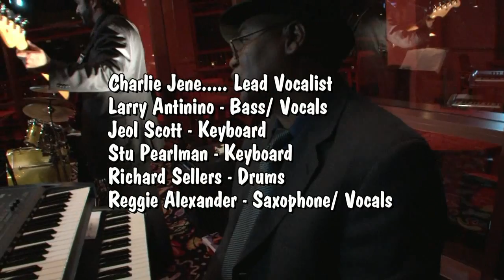Down Home Blues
Charlie Jene and saxophone player Reggie Alexander perform "Down Home Blues" in the Eagles Nest Room at Pechanga Resort and Casino in Temecula, California.